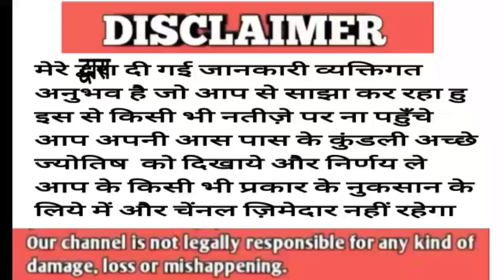हनुमान चालीसा कैसे पढ़े | Hanuma Chalisha | Horoscope | Rashifal | astro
हनुमान चालीसा कैसे पढ़े | Hanuma Chalisha | Horoscope | Rashifal | astro | hanumanchalisarashifal,astro,horoscope,mesh,rashi